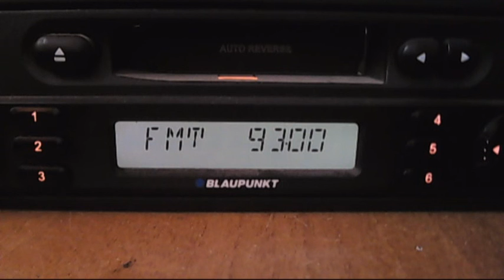FM DX SR P1 Emmaboda via sporadic-e 14:15